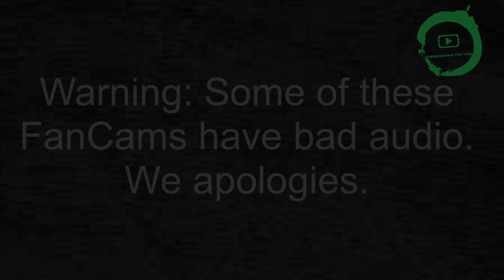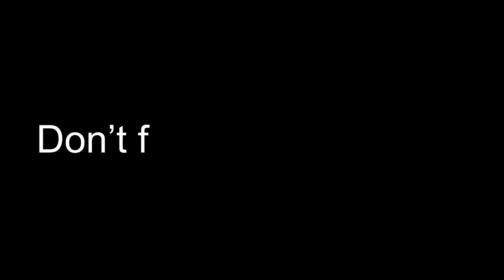TKOFinal2019: Maritzbug United 1-2 Mamelodi Sundowns | Matchday Vlog